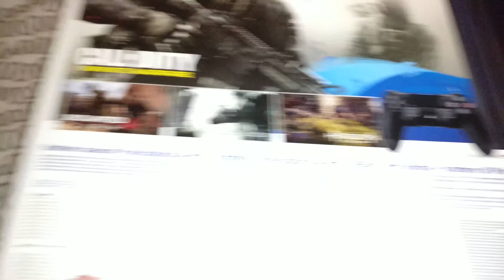PS4 Pro Unboxing